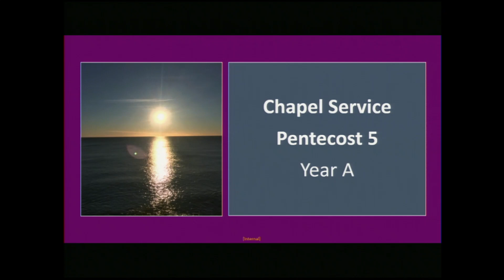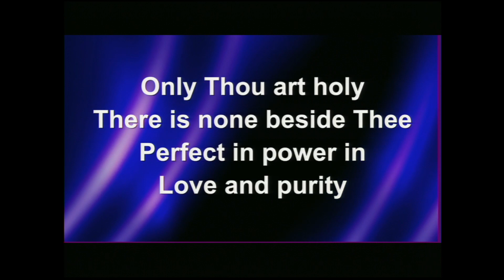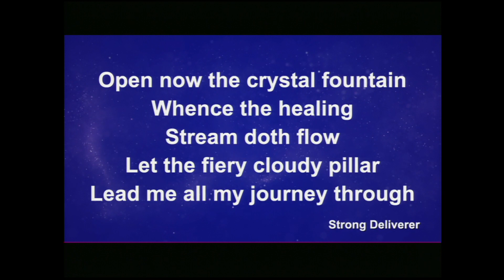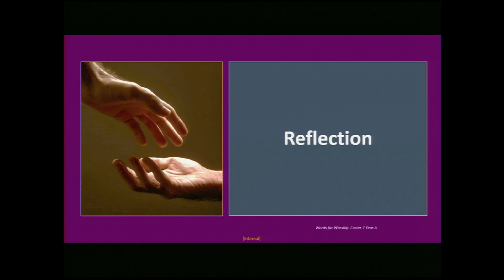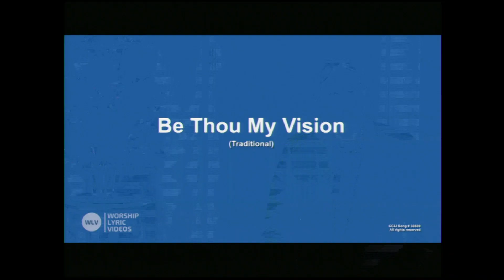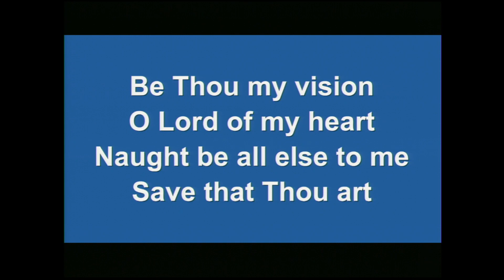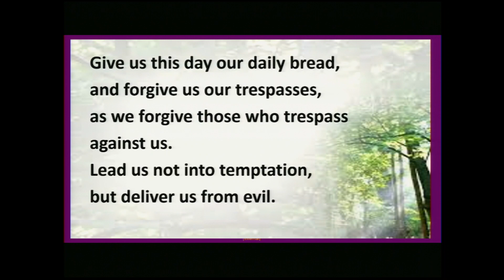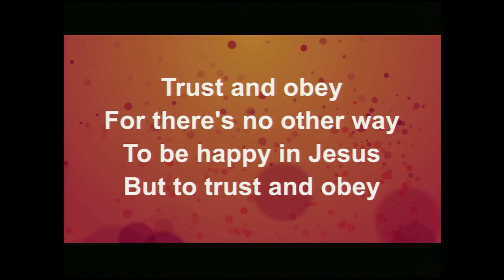Wesley Mission Queensland WMQ Chapel Worship Service Pentecost 5 Year A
Join Chaplain Eric and Chaplain Ro in worship.